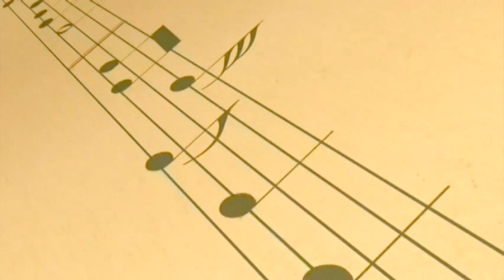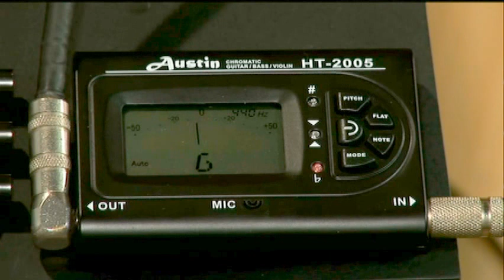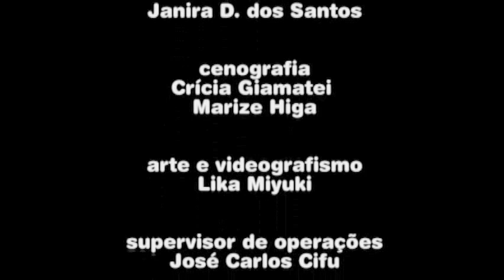Contrabaixo - Tocando Fácil Contrabaixo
Contrabaixo: aprenda a tocar contrabaixo passo a passo, de maneira didática e prática. Neste curso, você vai conhecer desde as partes do instrumento musical até como fazer diferentes levadas. Aprenda:

- História do Contrabaixo;
- Partes do instrumento;
- Regulagens;
- Trocando as cordas;
- Afinação;
- Postura;
- Mão direita;
- Mão esquerda;
- Escalas;
- Levadas.

Se você quer aprender sobre música está no canal certo!
Apresentamos diversas vídeo aulas, ministradas por grandes músicos da cena Gospel e Popular, com uma metodologia fácil, prática e de muita qualidade.
Conheça mais o nosso trabalho clicando no link abaixo.